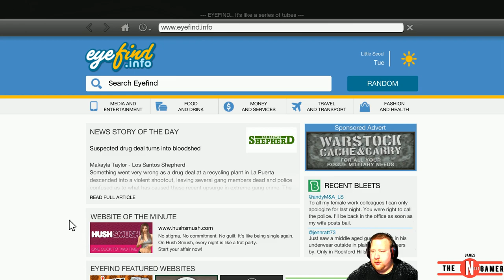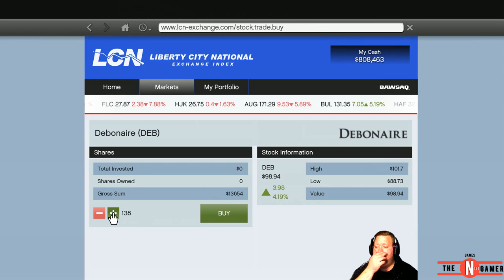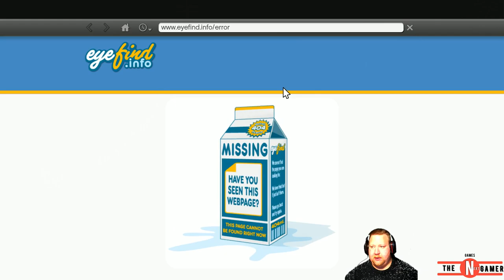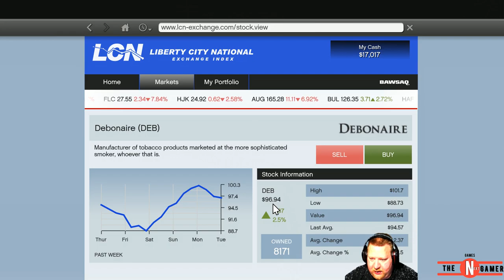Grand Theft Auto V Episode 15 Yoga BAH! MY ASS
Hi all. Let's continue on our fun trail. LOL. Every thing is fun in Gta V. So Enjoy